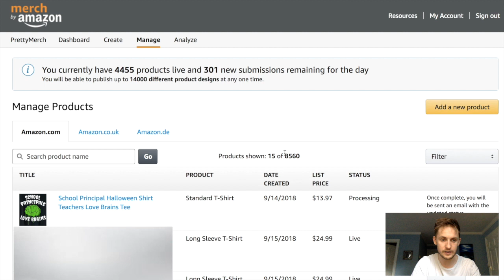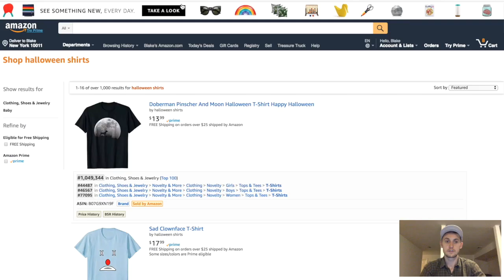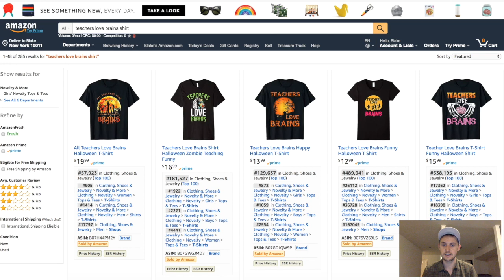T-Shirt Sale in Under 24 Hours 🔥 Merch by Amazon Research Tutorial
If you saw our last Merch by Amazon research video, we got into strategies & tactics to grab easy holiday sales. Watch the training below to see EXACTLY how we did this:

Topics include design, keyword research, keywords, researching trends, seo ranking, search engine optimization, listing construction, Merch Informer, and so muuuuuch more the list goes on. This channel is meant mainly for beginners under Tier 2000 (but all are welcome).